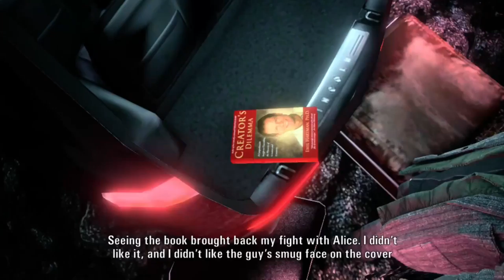Alan Wake | chapter 1 - part 2 - Xbox One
Chapter 1 - Nightmare - part 2 of 3

Edited gameplay and full cutscenes from the very best games. Made with Xbox's Upload Studio.